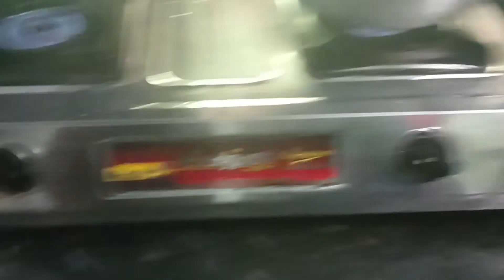আজ দুপুরেও ঐ চিংড়ি রান্না করলাম। অল চিংড়ি টা খুব দারুন হয়েছিল।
https:link/YTShare